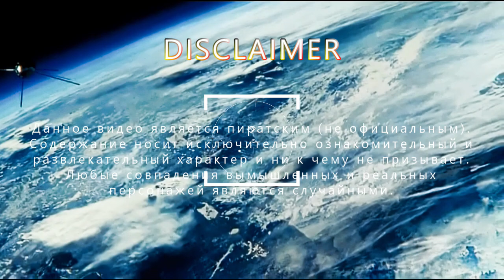Freedom-jazz - Гагарин, я Вас любила